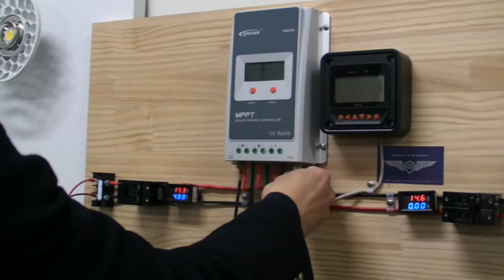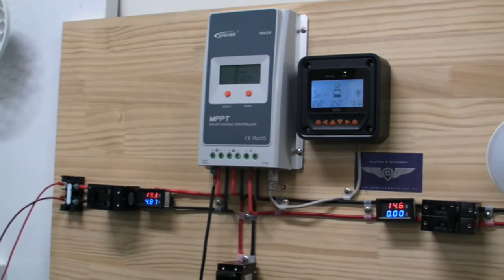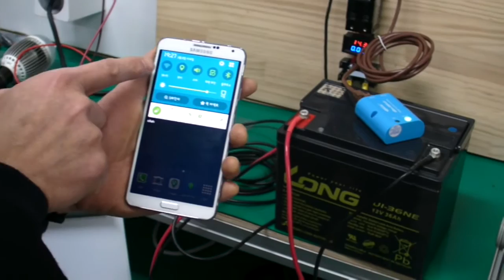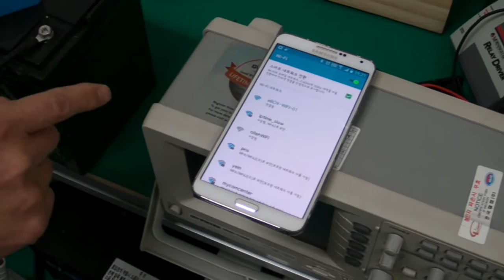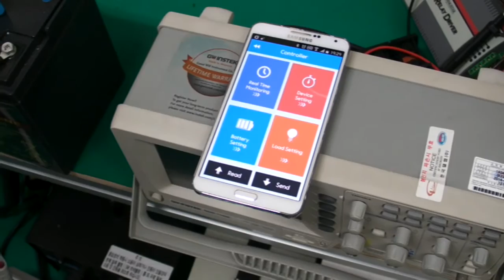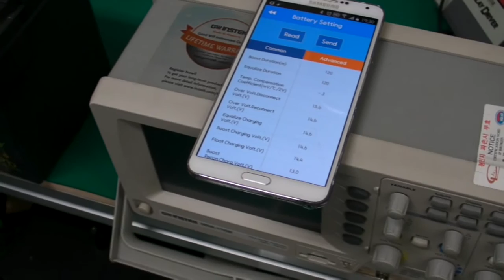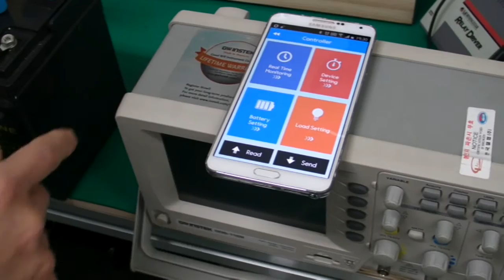와이파이 태양광 시스템 모니터링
태양광 발전을 위한 태양광 모듈, 충전컨트롤러,배터리,서지프로텍터,계연기,고효율 모듈,인버터,LED,솔라 파워팩,충전기 등의 제품을 공급하고 있습니다.